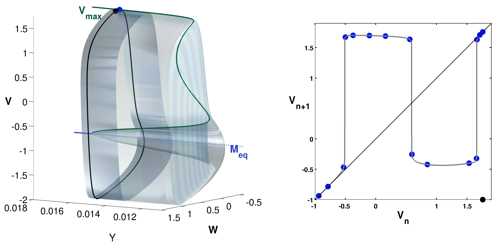Voltage interval mappings for activity transitions in neuron models for elliptic bursters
A multimedia supplement to the paper "Voltage interval mappings for activity transitions in neuron models for elliptic bursters" by Jeremy Wojcik,and Andrey Shilnikov, Physica D: Nonlinear Phenomena Volume 240, Issues 14--15, 15 July 2011, Pages 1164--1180

We performed a thorough bifurcation analysis of a mathematical elliptic bursting model, using a computer-assisted reduction to equationless, one-dimensional Poincaré mappings for a voltage interval. Using the interval mappings, we were able to examine in detail the bifurcations that underlie the complex activity transitions between: tonic spiking and bursting, bursting and mixed-mode oscillations, and finally mixed-mode oscillations and quiescence in the FitzHugh--Nagumo--Rinzel model. We illustrate the wealth of information, qualitative and quantitative, that was derived from the Poincaré mappings, for the neuronal models and for similar (electro)chemical systems.